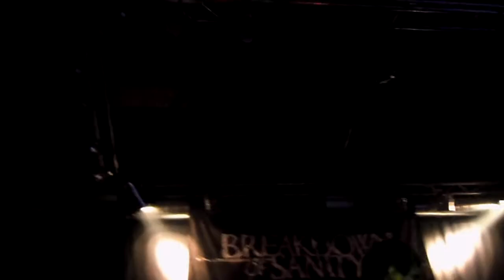Breakdown Of Sanity - Infest & One Bullet Left (Live @ Zizers 2012 - Part 3 Of 4)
Live @ Eventstage Zizers (CH), 28. Januar 2012